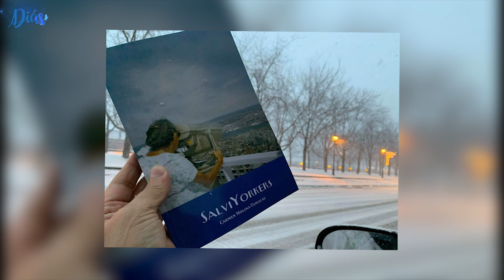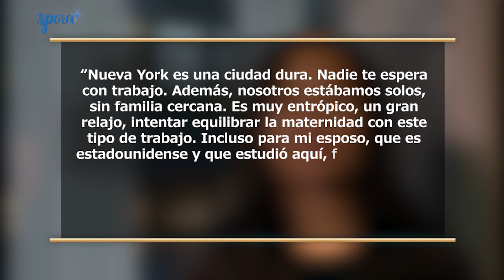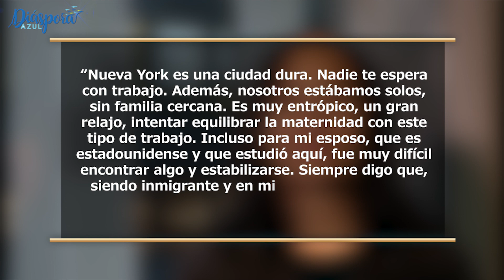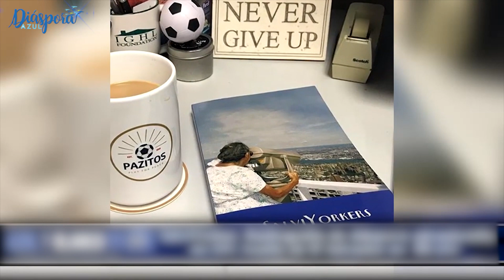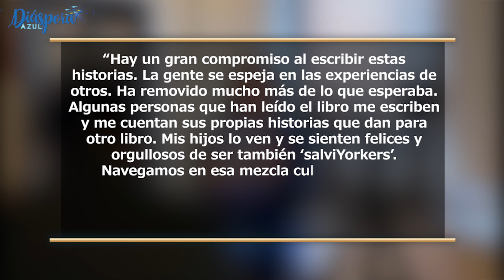DeMujerAMujer | Carmen Tamacas, periodista y antropóloga salvadoreña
Conoceremos la historia de Carmen Molina Tamacas, periodista y antropóloga salvadoreña radicada en Nueva York, autora del libro salviyorkers, un proyecto editorial que narra en paralelo la vivencias de mucho inmigrantes que llegan a la gran manzana.